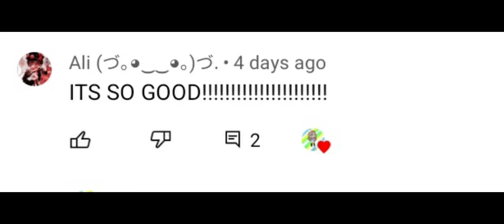The girl just wanted money💸+ old shoutouts (repost)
I have nothing to say so byeee.